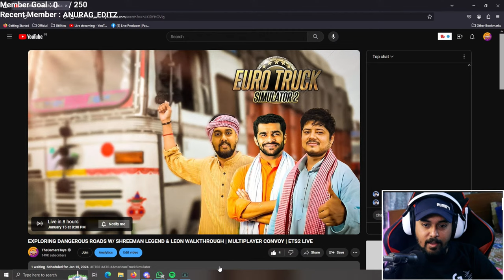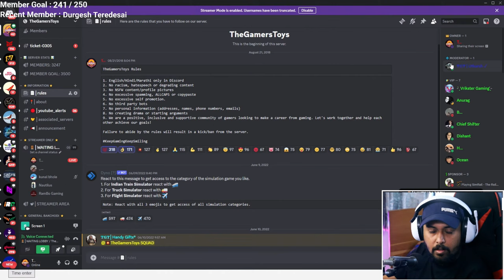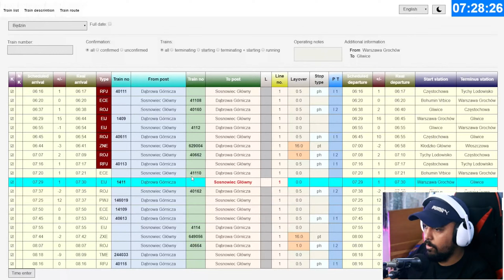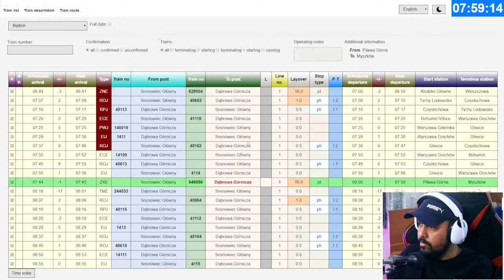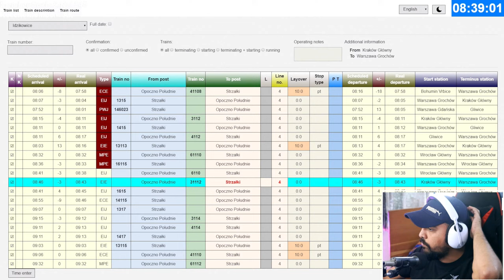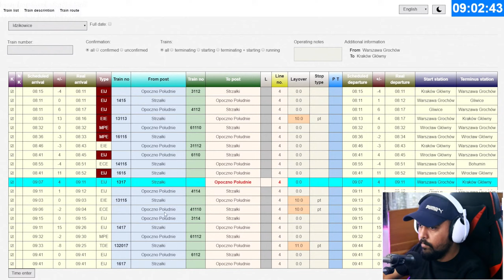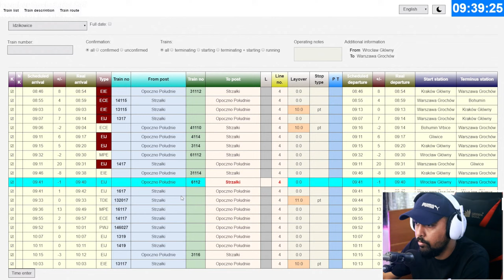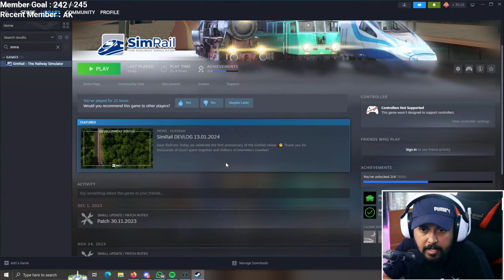LET'S UNLOCK THE BIGGEST DISPATCHER CABIN - MULTIPLAYER GAMEPLAY | SIMRAIL - THE RAILWAY SIMULATOR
LET'S UNLOCK THE BIGGEST DISPATCHER CABIN - MULTIPLAYER GAMEPLAY | SIMRAIL - THE RAILWAY SIMULATOR. You can enjoy realistic shunting, train crossing and overtaking on this route.  Sound from these ICF coaches will certainly bring back nostalgia.

SSD 1
SSD 2

Airbus Addons
Gear Shifter
Driving Wheel
Audio Mixer
Face Cam
Dash Cam
Foot Cam
Chat Cam
Ring light
Gaming Chair

Sound Commands:

!acchibaat - Members Only - 500 CheekyCoins
!bhik - Members Only - 500 CheekyCoins
!aagaya - Members Only - 500 CheekyCoins
!nateeja - Members Only - 500 CheekyCoins

• Deepak Nagmoti
• Pune, India